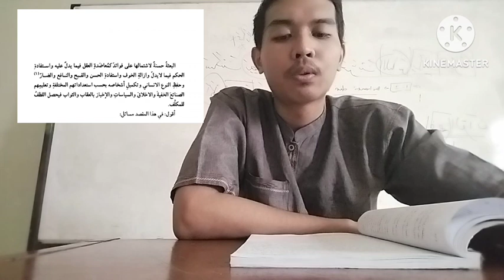"Teks Tentang Bi'tsah Nabi" oleh Muhammad Mahdi (Musabaqah Ramadhaniyyah - Cabang Qira’ah)